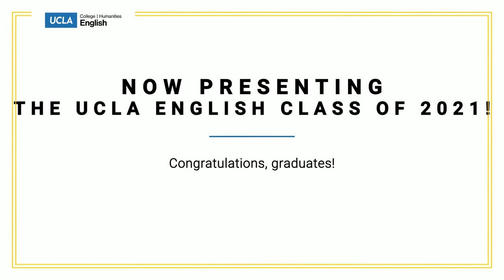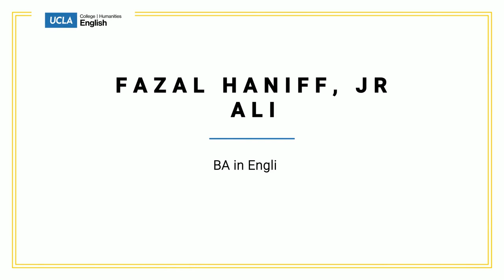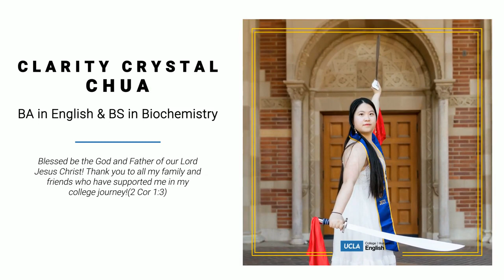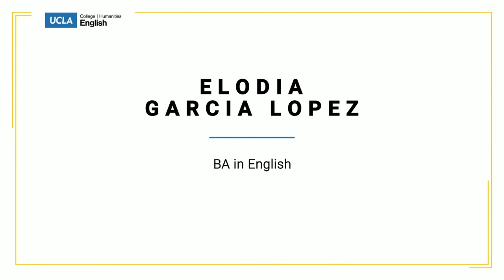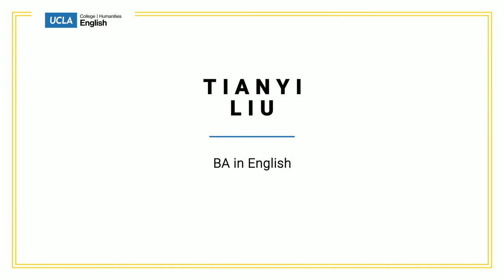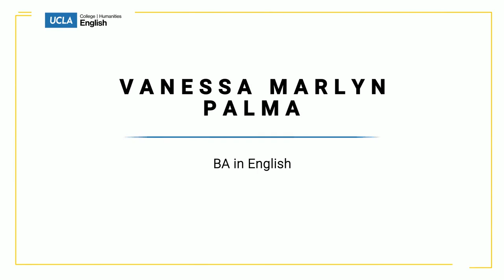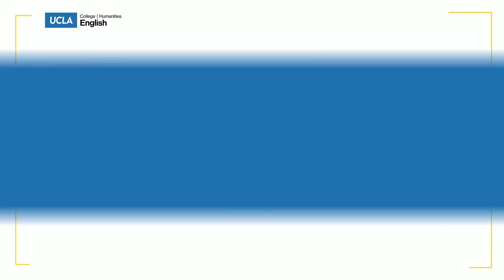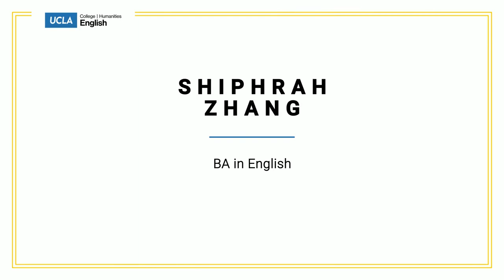2021 Department of English Commencement Celebration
Presenting the UCLA English class of 2021!
Featuring:
- Chair's address by Dept. of English Chair, Professor Ursula Heise
- Announcement of undergraduate awards and honors by Dept. of English Undergraduate Vice Chair, Professor Yogita Goyal
- Virtual processional of the class of 2021, including personalized student content